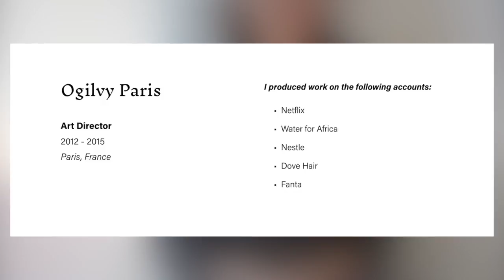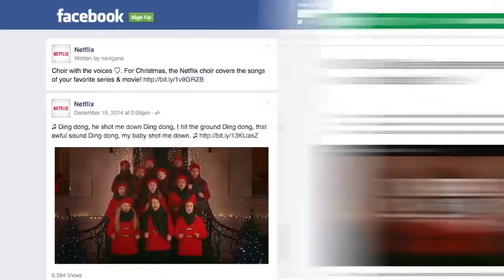La publicista nica-estadounidense que dirigió una campaña comercial pautada en el Super Bowl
Melisa Chamorro es una joven nacida en Estados Unidos, hija de padres nicaragüenses con una exitosa carrera en Publicidad en Estados Unidos. Ganadora de premios internacionales, estuvo a cargo de uno de los anuncios transmitidos durante la más reciente edición del Súper Tazón, un evento deportivo visto por decenas de millones de personas y considerado una vitrina de los mejores anuncios de grandes marcas.